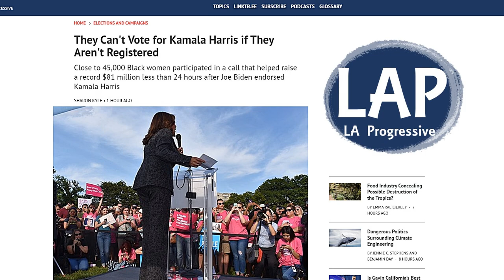Help Kamala Harris Defeat Donald Trump - Register Young Voters Today!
Now that President Biden has voluntarily chosen to drop out of the presidential race and has also endorsed Vice President Kamala Harris. The game has changed.

Almost immediately upon hearing the news, close to 45,000 Black women participated in a call that helped raise a record $81 million for the Harris campaign in less than 24 hours.  All of this new energy could attract a bunch of new voters.

Every year, approximately 4 million Americans reach the voting age. This means that approximately 16 million people will have the opportunity to vote in the presidential election for the first time in November.

00:00 Introduction
00:12 Joe Biden is no longer the Candidate
00:34 Joe Biden Endorsed Kamala Harris